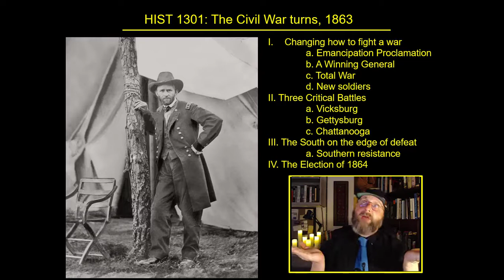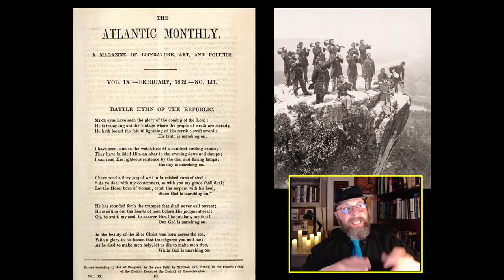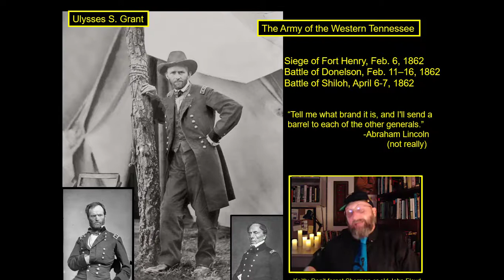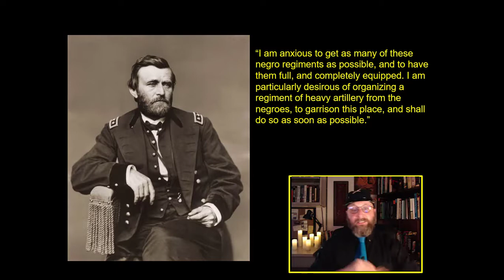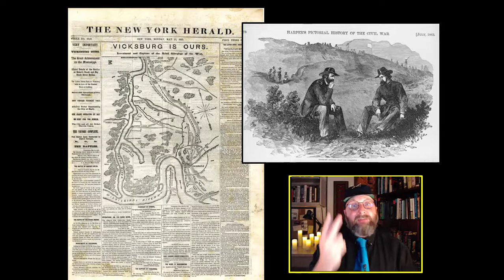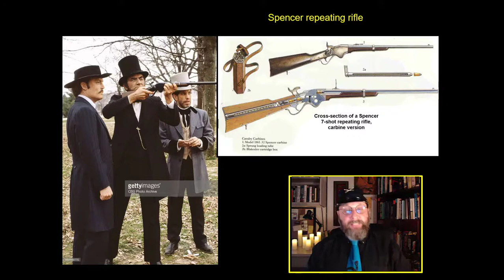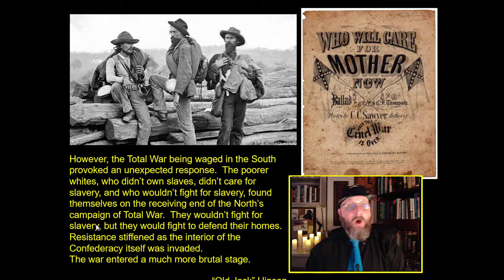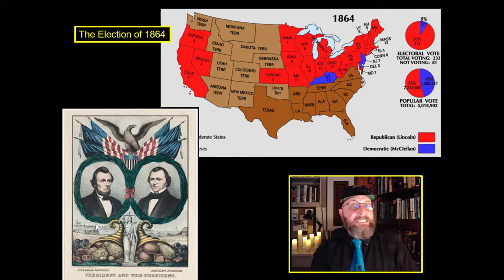Chapter 12-1"The Turning of the Civil War, 1863"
An open course on early American History where we learn about a raccoon in a tree, dueling national anthems, scalawags, sunken ships, repeating rifles, and "Who will care for Mother now, when this cruel war is over?"

It is an exploration of the history of the American Civil War.

Featured Ambient music from the Youtube channel, "Ambience Channel."

This lecture also features a section used, with permission, from the Youtube channel, "The Civil War Digest."  They have superlative Civil War content.